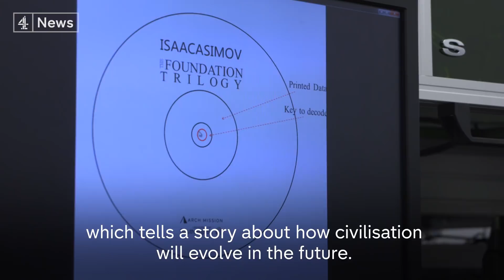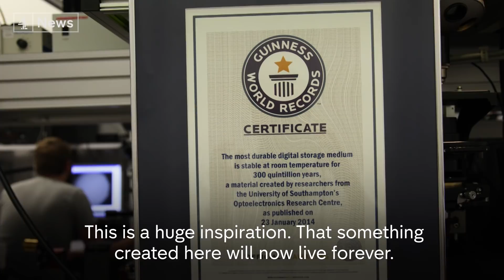Elon Musk’s secret hidden on the Tesla Roadster in space | HIDDEN BRITAIN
In the glovebox of the Tesla Roadster launched on the SpaceX Falcon Heavy is the secret to preserving human knowledge forever - and it comes from a small lab in Southampton.

Professor Peter Kazansky of the Optoelectronics Research Centre at the University of Southampton has found a way to store data onto near-indestructible glass that could last for billions of years.

With the help of Nova Spivack of the Arch Mission Foundation, they aim to secure human history, art and culture in space for eternity.